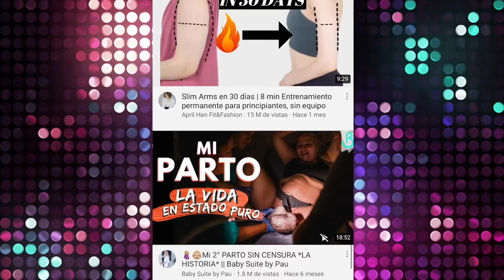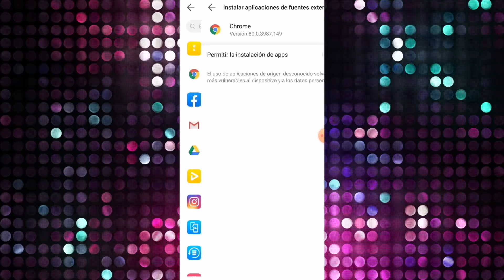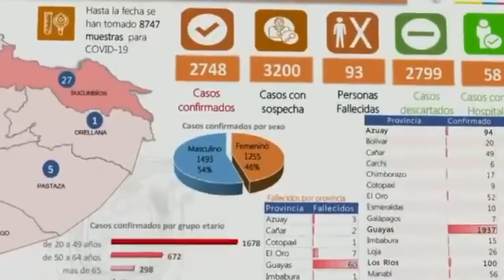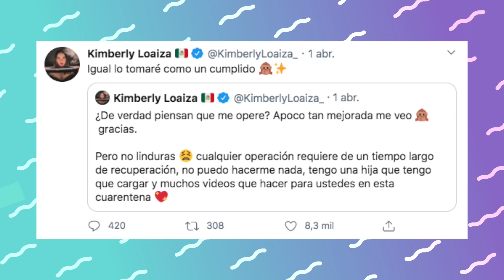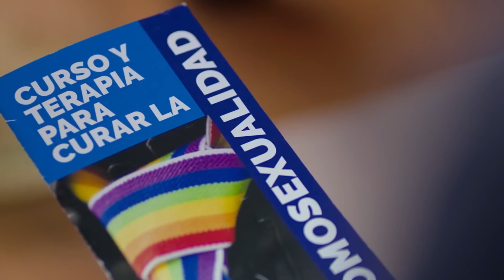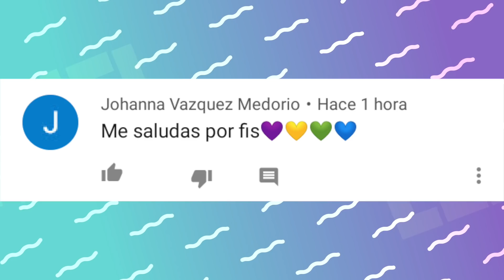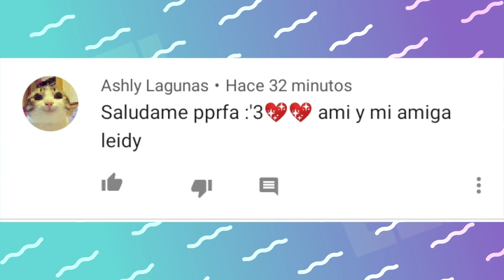KIMBERLY HABLA DE SUS OPERACIONES, NUEVA CANCIÓN DE LOS POLINESIOS, LA CASA DE PAPEL 4 Y MÁS